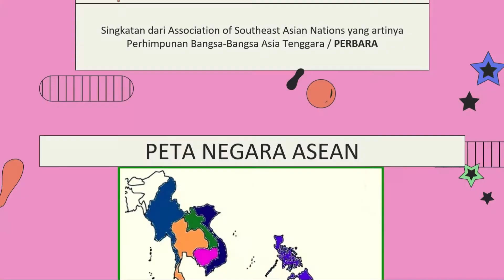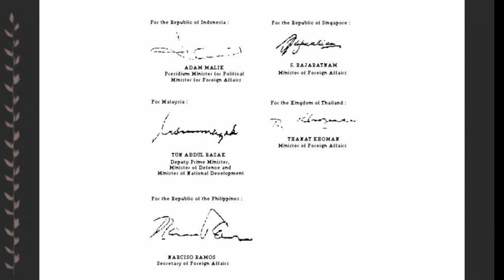Peranan Indonesia dalam ASEAN/IPS Kelas 6